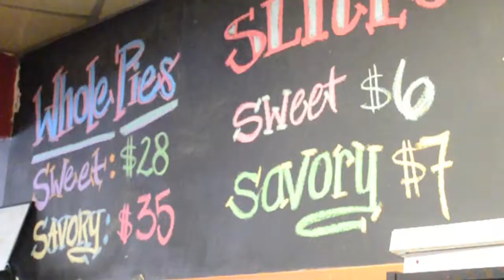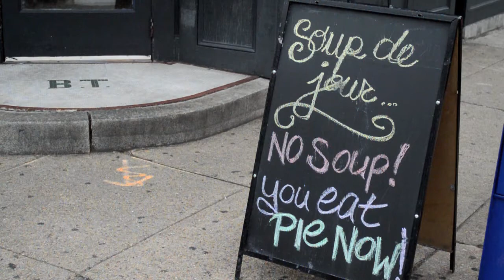Best Baltimorean: Rodney "The Pie Man" Henry of Food Network Star